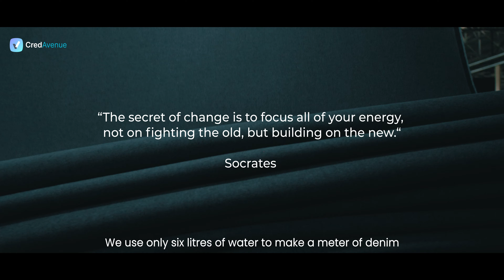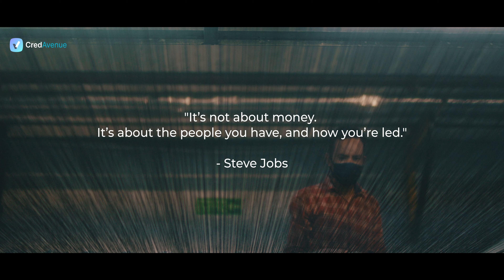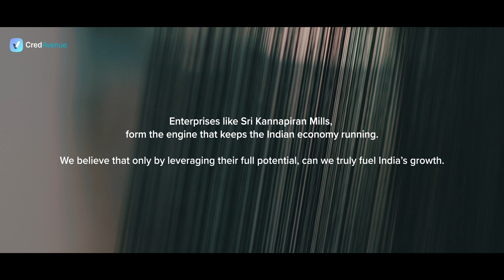LeverageIndia | Sri Kannapiran Mills, Coimbatore | Yubi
A business is always more than a business. It is a storehouse of potential, transformation, and learning. These can be unleashed beyond their capacity if one thing is in place: Capital.

Go on a journey of how dreams are made and realized everyday at Sri Kannapiran Mills in Coimbatore as CEO, Mr. Srihari Balakrishnan, tells us about his journey, his vision for the company, and what he feels can help him go further.

At Yubi, we are documenting the Unsung Heroes of our economy to show those who propel India further. Our vision is simple: seamless credit that will help LeverageIndia.